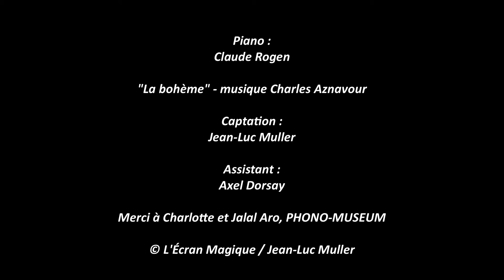Claude ROGEN La Boheme 3oct2022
Claude ROGEN a accompagné au piano certains des plus grands noms de la chanson française.
Lors de la soirée du 3 octobre 2022 en hommage à Mouloudji, où il venait accompagner Cris Carol, Jean-Jacques Debout ainsi que Hervé Vilard, il conclua ce moment convivial de la chanson française par une belle interprétation de "La Bohème" de Charles Aznavour.
© L'Écran Magique / Jean-Luc Muller